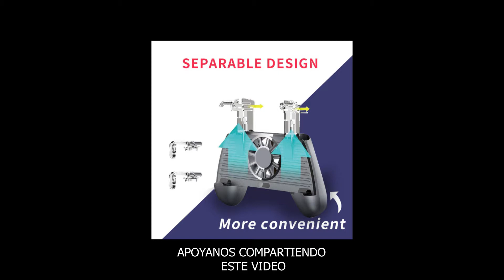CONTROL DE JUEGOS O MANDO PARA CELULARES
INTERCOMPUTERSTORE TU TIENDA VIRTUAL. Que compra de todo para todos, por pedido.
CONTROL DE JUEGOS O MANDO PARA CELULARES 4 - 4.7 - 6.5 PULGADAS  IOS / ANDROID CELULARES RAOEXI VENTILADOR DE ENFRIAMIENTO Y BANCO DE CARGA DE EMERGENCIA.
【DISEÑADO PARA JUEGOS MÓVILES】 El nuevo controlador móvil se combina con el asa, los disparadores de juego, el ventilador de enfriamiento del teléfono, el banco de carga de emergencia y el soporte del teléfono como uno solo. Puede mover, girar, apuntar y disparar simultáneamente usando este controlador, que puede eliminar el problema de usar los pulgares solo para hacer todas las operaciones. Obtén la ventaja ahora！
【ME GUSTA UN ENCANTO】 Estilo de botón, no se necesita fuente de alimentación ni controlador. Los disparadores de nuevo diseño se pueden desmontar una parte de todo el controlador, lo cual es conveniente de transportar. Además, la hebilla plegable se puede utilizar como soporte para el teléfono cuando lo necesite.
CONTROLADOR DE VENTILADOR】 El controlador con bastantes ventiladores crea un entorno sin ruidos ni interferencias. El efecto de enfriamiento rápido del ventilador incorporado evita que los teléfonos celulares se sobrecalienten y es perfecto para juegos.
【CARGADOR PORTÁTIL EFICIENTE bank Banco de energía portátil de 2000mAh incorporado con batería de ión de litio de alta calidad, cuyo ciclo de vida es más de 500 veces. No te preocupes por quedarte sin batería cuando juegues. 【CARGADOR PORTÁTIL EFICIENTE bank Banco de energía portátil de 2000mAh incorporado con batería de ión de litio de alta calidad, cuyo ciclo de vida es más de 500 veces. No te preocupes por quedarte sin batería cuando juegues.

**PERSONALIZAMOS ROPA Y OBJETOS**

//COMPRAS LOCALES DE UN DÍA PARA OTRO.
EGIF CARD CODIGOS PARA JUEGOS, PELICULAS, LIBROS NETFLIX, GOOGLE PLAY, PSN, XBOX, APPSTORE, STEAM DE 5 A 15 MINUTOS.
COMPRAS EN AMAZON DE 2 A 3 SEMANAS.//

PRECIO: $39.00

Les adjunto mis redes para mantenerlos al tanto de mi productos y servicios:😊
GAMER TWITCH EN VIVO lunes, miércoles y viernes.
GAMER YOUTUBE EN VIVO martes, jueves, sábado y domingo.

Para mensajes directo a mi whatsapp AQUÍ ---› ‹-- Calidad, variedad y seguridad.
Puede realizar sus pagos o abonos Banca en línea Jorge Naranjo 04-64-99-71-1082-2 Banco General - Ahorro. UBICACION: Burunga de Arraiján, calle 2 de mayo, local gris.
HORARIO: LUNES a SÁBADO: 7:00 a.m. a 7:00 p.m. DOMINGO CERRADO.

También puedes googlear: “Jorge Naranjo Burunga”.
ENVIOS POR UNOEXPRESS: Panamá Pacifico, Panamá Oeste, Panamá, La Chorrera, Arraiján, Vacamonte, Nuevo Arraiján, Nuevo Chorrillo, Nuevo Emperador, Brisas del Golf Arraiján, Burunga, Westland Mall, Albrook, Vista Alegre. Costa Verde. Provincias Boca del Toro, Chiriquí, Veraguas, Herrera, Los Santos, Darién, San Blas, Colón, Coclé, Panamá Oeste, Panamá.